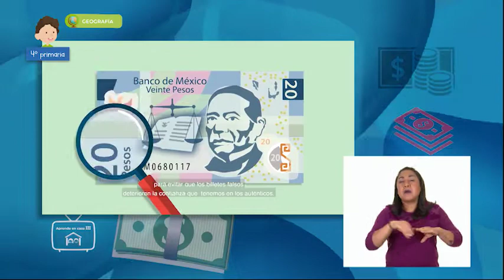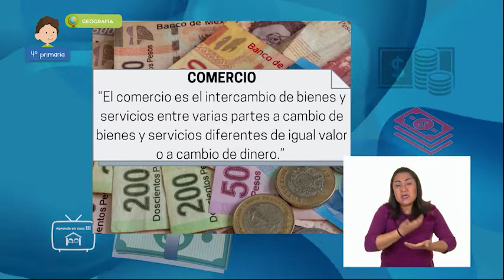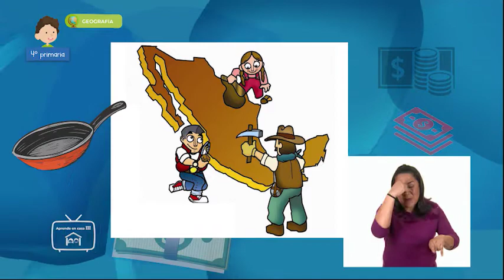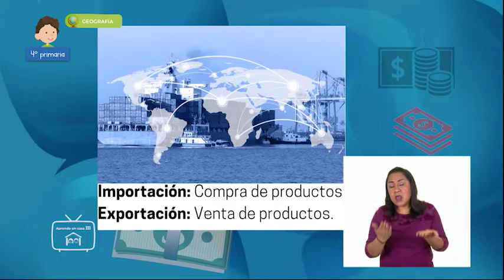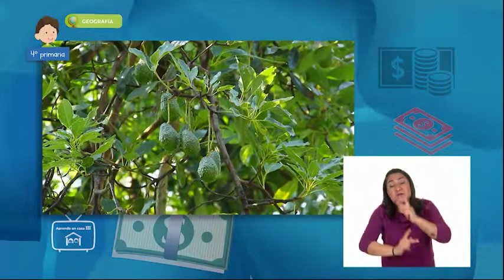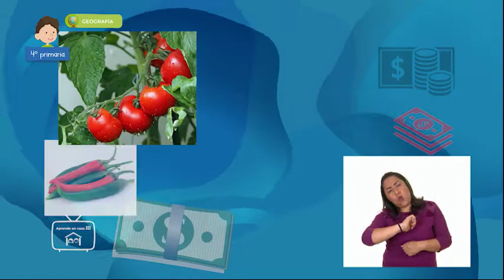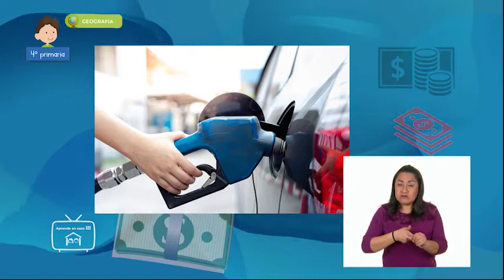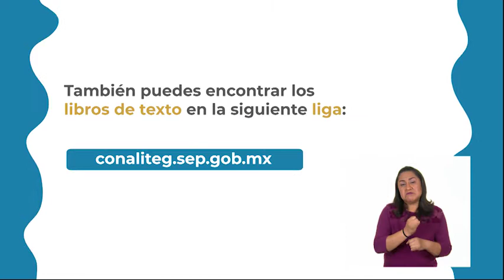4º Primaria - Geografía - ¿Qué es el comercio y cómo funciona?